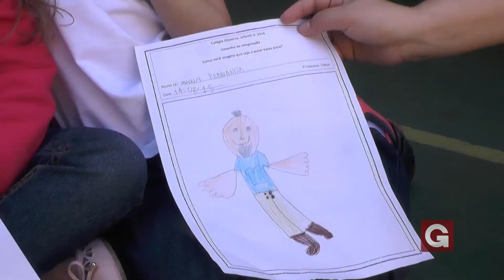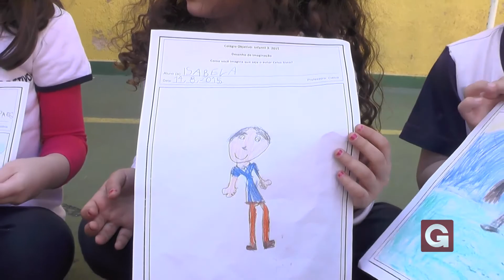Colégio Objetivo de Guaxupé realiza Workshop de literatura infantil entre alunos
O Colégio Objetivo de Guaxupé realizou nesta sexta-feira um pequeno Workshop que contou com a presença do escritor de literatura infantil Celso Sisto. Neste Workshop, Celso, através de uma representação entre os alunos do ensino fundamental e o pré-escolar infantil, contou histórias e fez brincadeiras como meio de interação e incentivo à leitura. E se você quer saber um pouco mais sobre o mundo da leitura, o escritor Celso Cisto estará presente nesta sexta-feira (14) de agosto na sala de espetáculos do Teatro Municipal Arlete Souza Mendes, na 5ª Semana Elias José, um belo festival de literatura infanto-juvenil que contará com atrações até domingo (16) de agosto. Para maiores informações, basta entrar em contato com o Instituto Elias José pelos telefones (35) 3551 – 1681 ou (35) 8867 – 5725. Acopanhe